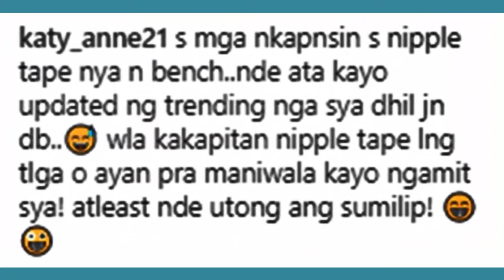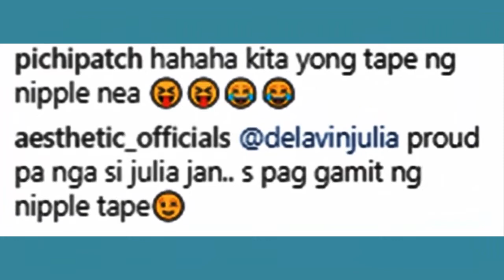Julia Barretto, may 'wardrobe malfunction' noong Pure Magic event ayon sa mga netizens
Maingay na pinaguusapan ngayon ang naganap kamakailan na Pure Magic 2019 ng Kapamilya stars nitong January 27, 2019, na idinaos sa Marquis Events Place, Bonifacio Global City, Taguig. Nalaman ng kami na isa ang love team nina Julia Barretto at Joshua Garcia na talaga namang nagningning sa gabing iyon.